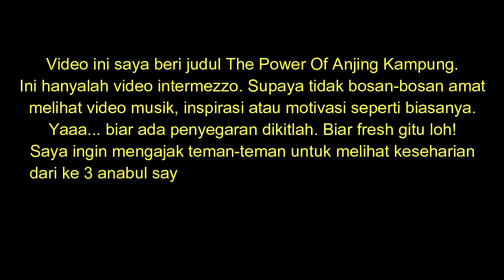The power of Anjing Kampung - YohanniGultom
Halooooo. video kali ini hanyalah video intermezzo. Artinya, video untuk penyegaran agar tidak bosan dengan video-video yang itu-itu saja. Video ini saya beri judul The Power of Anjing Kampung. Saya punya 3 ekor anabul (anjing). Mereka bukan anjing ras, hanya anjing biasa (kampung). Tapi saya sayang sama mereka.

Yuk kita lihat keseharian mereka seperti apa. Bantu saya untuk tetap semangat buat konten-konten yang walaupun sederhana tapi mudah2an menarik. Terima kasih teman-temanku yang kece badai. God bless.